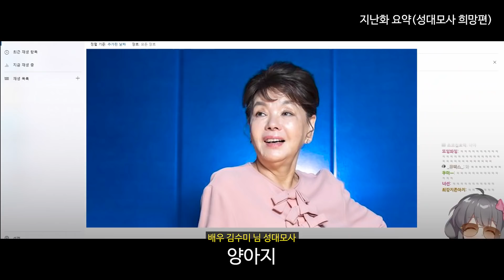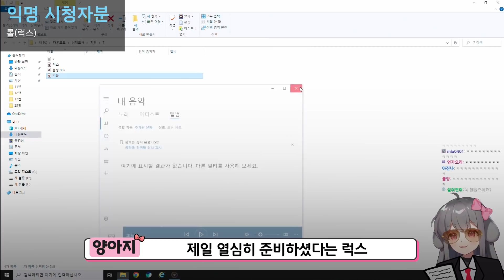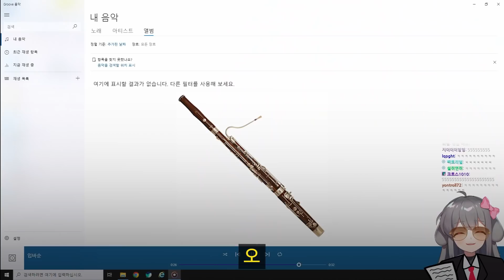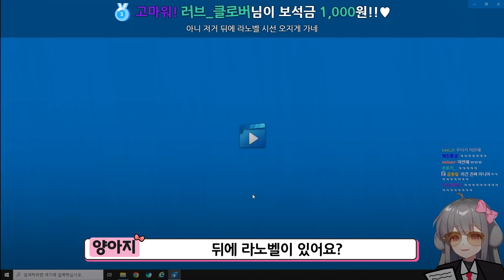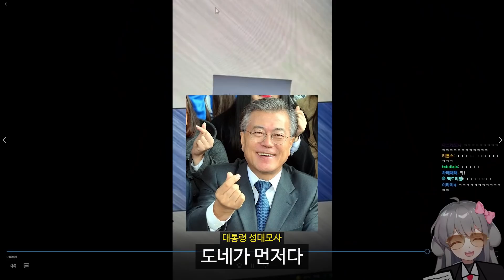시청자 성대모사 대회 절망편ㅋㅋㅋㅋ